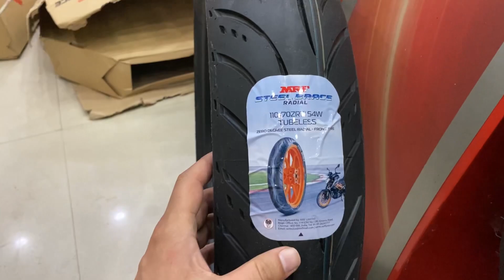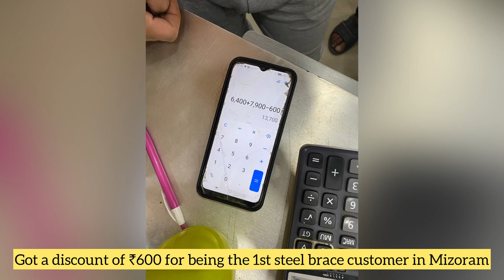The Apollo alpha H1 killer. MRF Steel Brace Review.